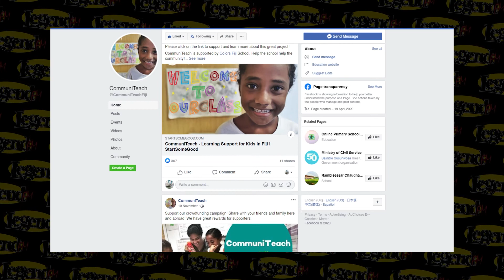CommuniTeach (Legend of The Week)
For Epsiode 4 - we spoke with Tessa and Fina from CommuniTeach Fiji - a group started when COVID 19 shut  our schools down. Find out how they're trying to help kids learn critical thinking skills and find out how you can help them!

Tune in on 98.6, 98.4 and 99 FM